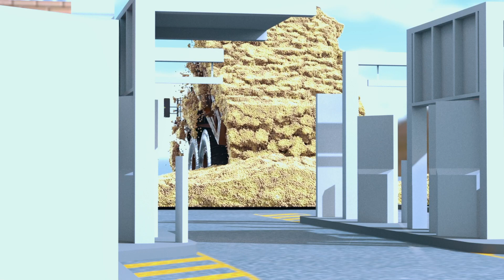truck dumbing Vellum Grain Simulation, file included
using vellum grain to creat a sand that is being dumb by a truck.